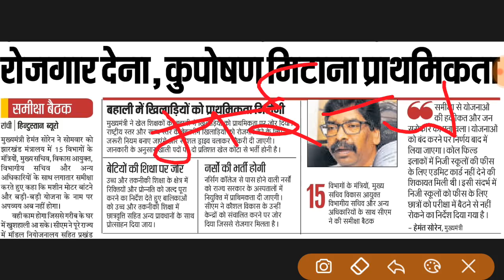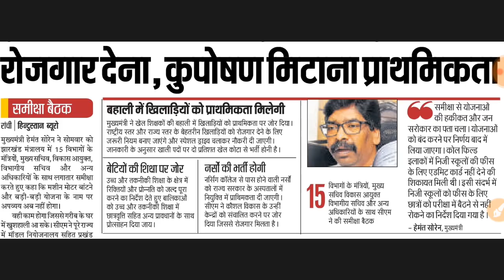CM - हेमंत सोरेन बोले युवाओ को रोजगार देना पहली प्राथमिकता होगी | दूसरी दिन समीक्षा की बैठक हुई खत्म